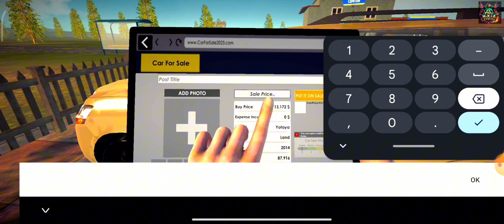I OPENED MY OWN CAR DEALERSHIP | Gameplay 2024 | Episode #1 | HxA Gaming